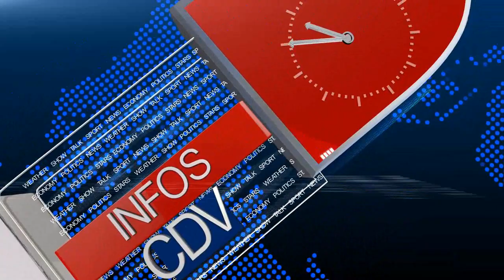NOUVEL ACCIDENT DU B.I.R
Accident d'un bus transportant une cinquantaines de militaires à l'amorce de la falaise de DSCHANG.